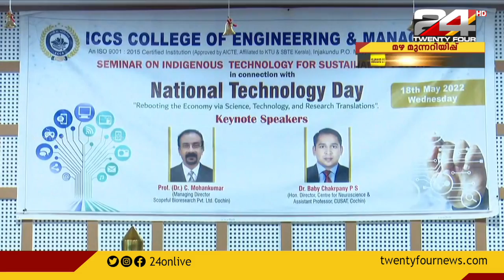ഐസിസിഎസ് കോളജ് ഓഫ് എഞ്ചിനയറിംഗ് & മാനേജ്‌മെന്റിൽ സെമിനാർ